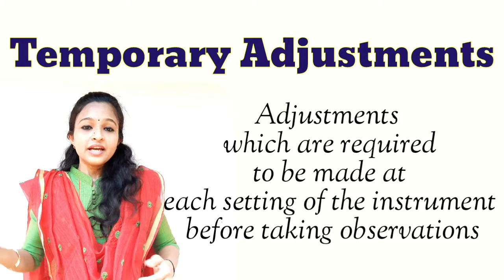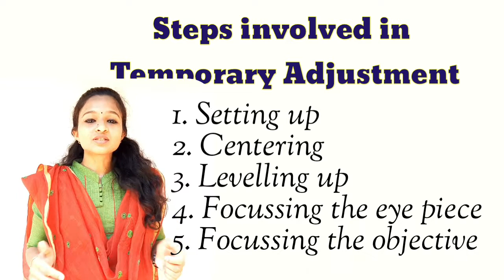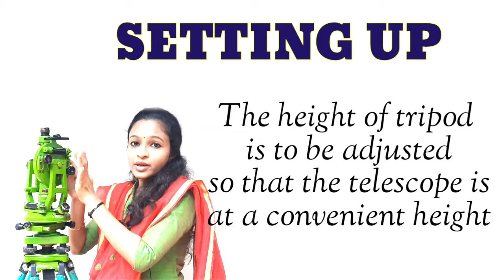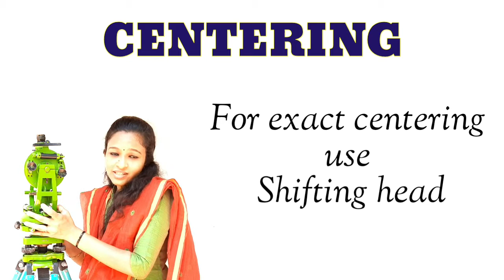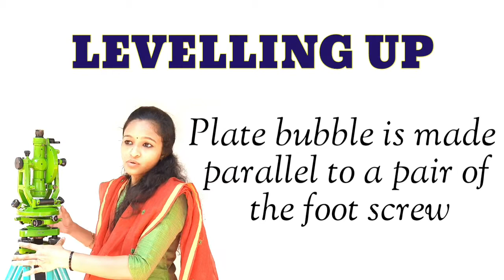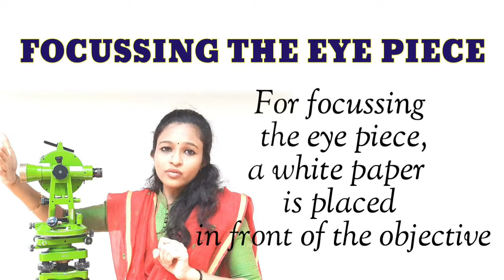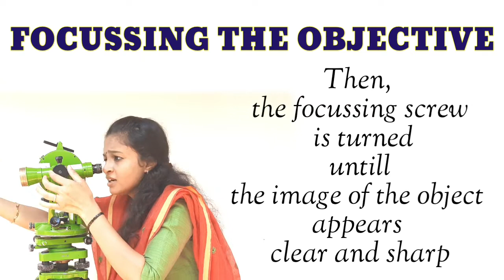TEMPORARY ADJUSTMENTS OF THEODOLITE // Practical session of temporary adjustments of theodolite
This video shares about temporary adjustments of theodolite with practical session and complete notes.